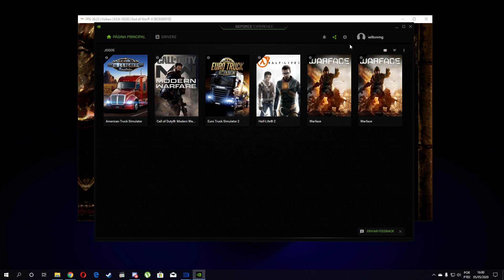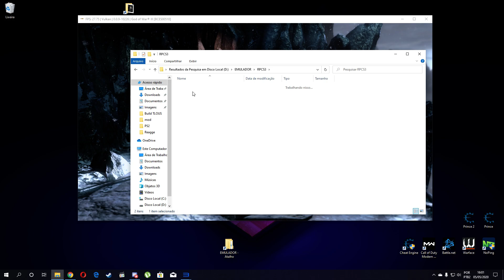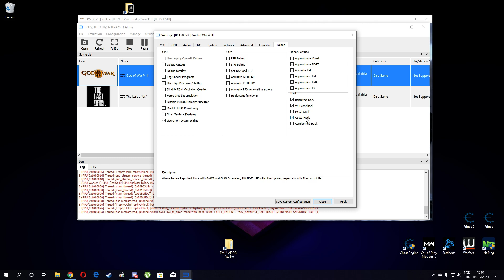God OF War 3 RPCS3 Desempenho I5 8400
I5 8400
GTX 1060 6 giga
16 giga de ram 3600mhz